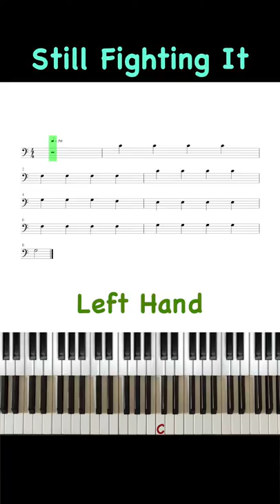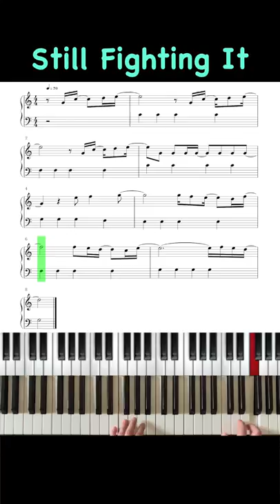Ben Folds - Still Fighting It